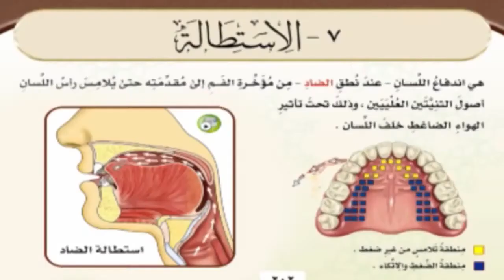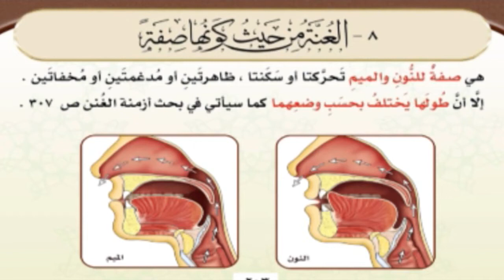الحلقة 34 صفة الغنة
KonoozAlhuda
konoozalhuda
konooz
Konooz Alhuda
كنوز الهدى,
كنوز الهدي,
كنوز,
الهدى,
الهدي,
تجويد, الدورة التاصيلية,
أيمن سويد
ايمن سويد